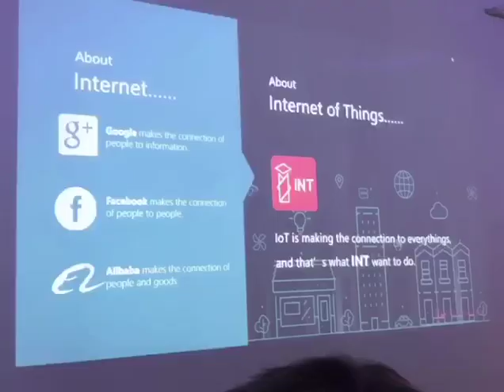INT attend the EECC blockchain meeting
Yin Xiangyu, head of INT China, was giving a presentation at the EECC Blockchain Meeting on July 19 2018.